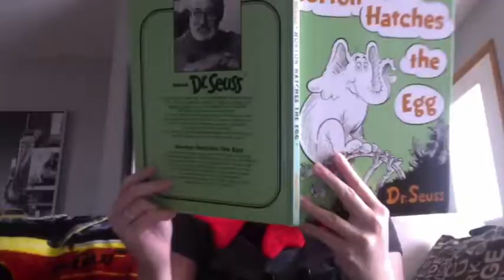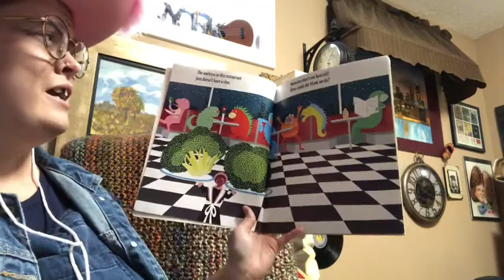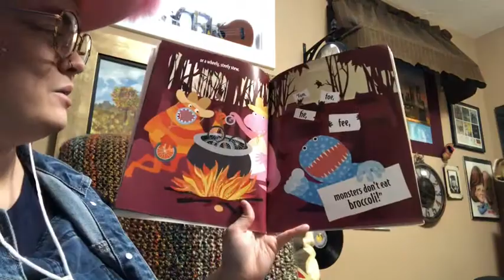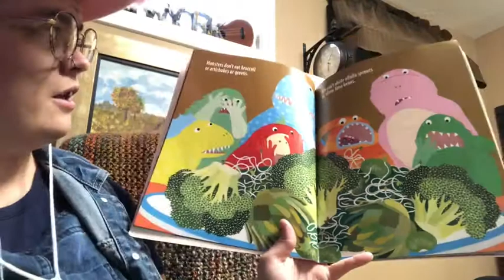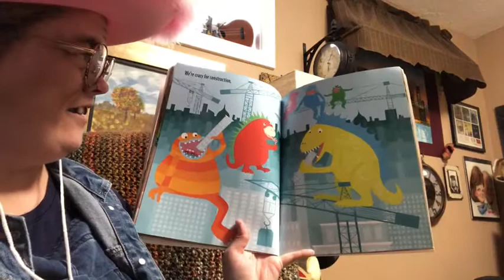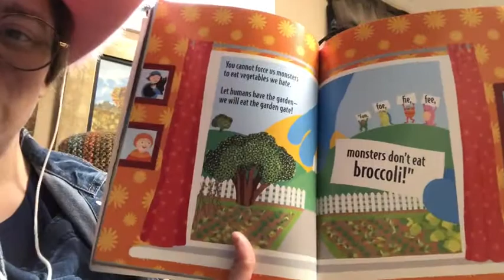Adventures with Miss.Paulgaard the Joe Clark Librarian Episode 9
With permission from Access copyright on behalf of the publisher
Monsters don't eat broccoli written by Barbara Jean Hicks Illustrated by Sue Hendra and published by Dragonfly Books